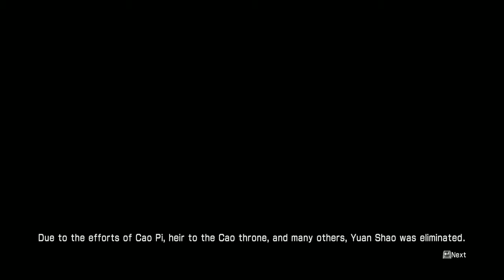Dynasty Warriors 7 XL | Battle of Changban | (Wei) | PC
32gb ram Corsair Vengeance 3200 Mhz
Nvidia GTX 1080 Ti 11gb Graphics Card
MSI Intel z370 Motherboard